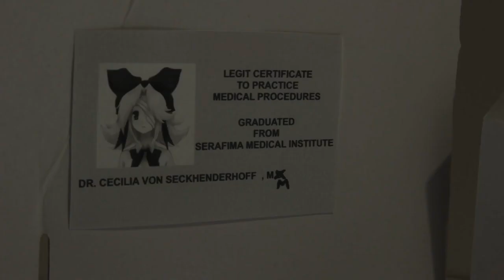Cecilia edit/AMV | zombie girl song